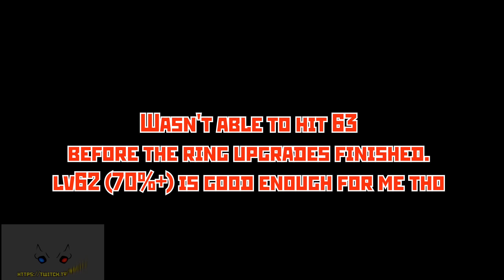Road to 700GS: Good And Bad Decisions Ep. 22 | Black Desert Online [BDO]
Road to 700GS. When the game gives you a second chance, you don't swindle it away.

🎵 Music

Glory - Whitesand
My Way - Whitesand
tanuki adventure - makooto (pekora bgm)

📖 Chapters

Intro 00:00
Gear Carried Sage Adventures 00:10
Enhancements 04:11

🤔 FAQ

Q: What's that PC Performance Software you use?
A: NZXT's CAM Software (Apparently, this overlay prevents your FPS from going up to its full potential. A good alternative is Rivatuner's stats overlay.)

Q: What's your in-game font?

Q: What's fonts do you use for your videos?
A: Stenberg ICT/Kung Font

🖥 PC Specs

Mobo: Gigabyte X570 AORUS Ultra
Processor: AMD Ryzen 9 3950X 3.5GHz
Memory: 16GB
Graphics: NVIDIA GeForce GTX 1070 Ti